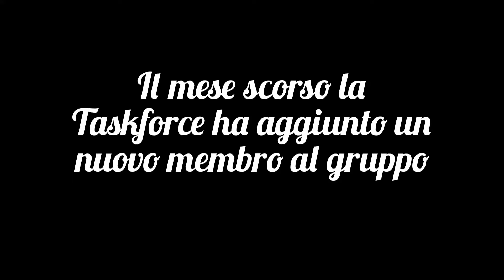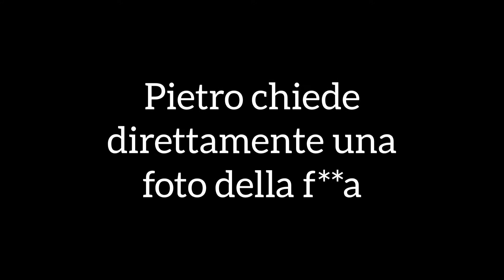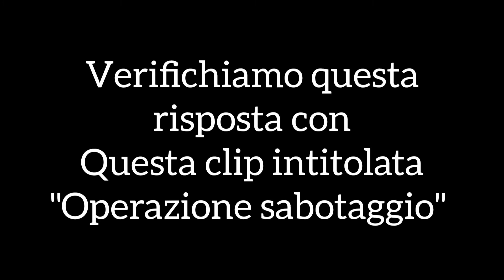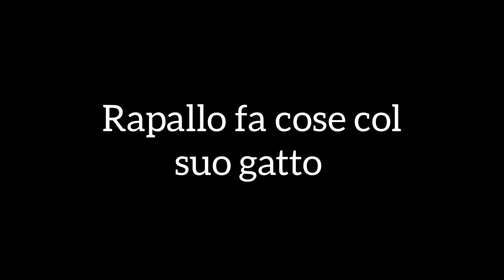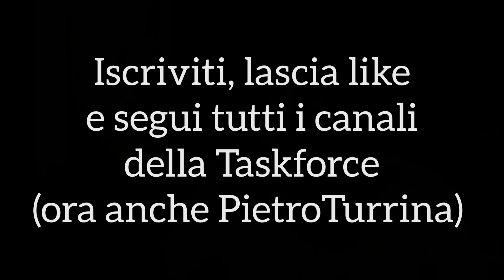Best of Taskforce al completo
Attenzione: i seguenti spettatori sono pregati di godersi il video ma se lo reagiscono in live è consigliabile dissociarsi ad ogni clip, poiché ciò che si vede in questo video può essere considerato perfetto ma al tempo stesso leggermente volgare. Per il resto, abbiamo finalmente la Taskforce al completo con Pietro Turrina nel gruppo. Seguitelo sul sito viola e ovviamente seguite anche gli altri canali della Taskforce.
Colonna sonora fatta da me (e si sente)
VIDEO SEVERAMENTE VIETATO AI BAMBINI